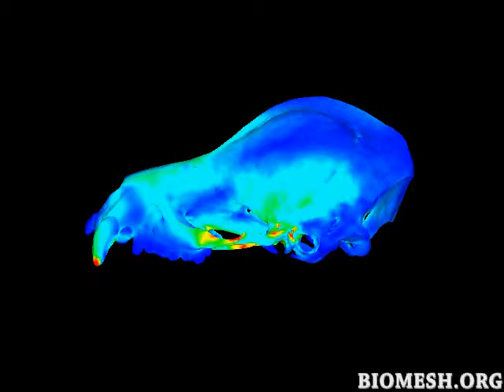FEA Model of Lophostoma silvicolum (White-throated Round-eared Bat)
Von mises stress in a bilateral canine bite in Lophostoma silvicolum